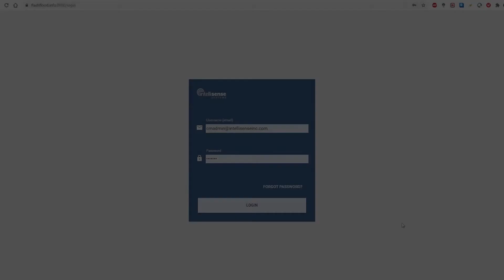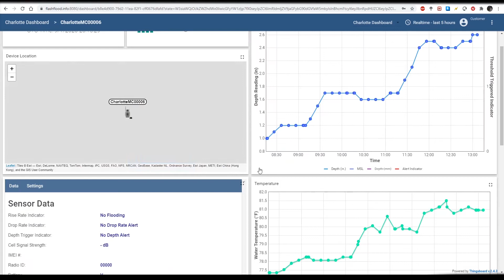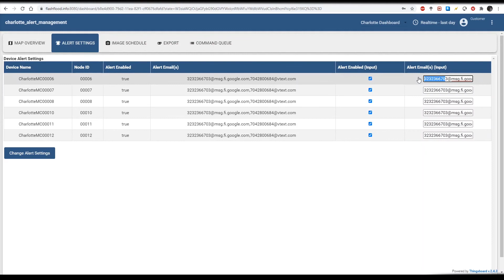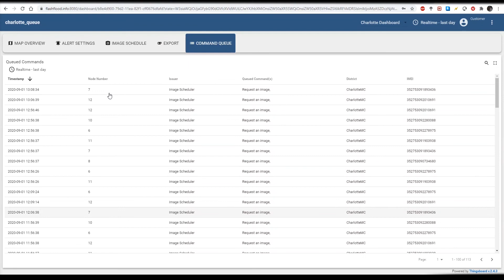AWARE Flood User Guide Video - Intellisense Systems, Inc.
The AWARE Flood User Guide explains the commands, initialization, and website navigation for the entire AWARE Flood system so that users can start accessing their data within minutes of the sensor’s installation.